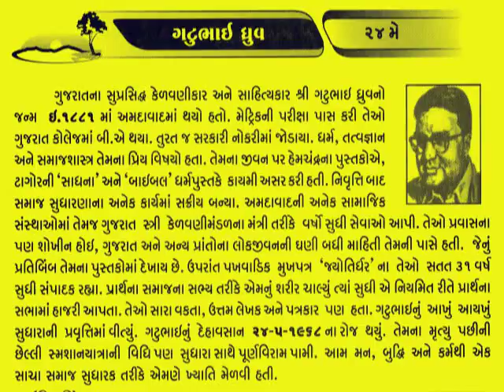24 MAY GATUBHAI DHRUV_આજનો દિનમહિમા- L V JOSHI, JUNAGADH@vasant teraiya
ગુજરાતના સુપ્રસિદ્ધ કેળવણીકાર અને સાહિત્યકાર શ્રી ગટુભાઈ ધ્રુવનો જન્મ ઈ.૧૮૮૧માં અમદાવાદમાં થયો હતો. મેટ્રિકની પરિક્ષા પાસ કરી તેઓ ગુજરાત કોલેજમાં બી.એ. થયા, તુરત જ સરકારી નોકરીમાં જોડાયા. ધર્મ, તત્વજ્ઞાન અને સમાજશાસ્ત્ર તેમના પ્રિય વિષયો હતા તેમના જીવન પર હેમચંદ્રના પુસ્તકોએ, ટાગોરની ‘સાધના’ અને ‘બાઈબલ’ ધર્મપુસ્તકે કાયમી અસર કરી હતી. નિવૃતિ બાદ સમાજ સુધારણાના કાર્યમાં સક્રિય બન્યા. અમદાવાદની અને સામાજિક સંસ્થાઓમાં વર્ષો સુધી સેવાઓ આપી. ગુજરાત સ્ત્રી કેળવણીમંડળના મંત્રી તરીકે વર્ષો સુધી સેવાઓ આપી. તેઓ પ્રવાસના પણ શોખીન હોઈ, ગુજરાત અને અન્ય પ્રાંતોના લોકજીવનની ઘણી બધી માહિતી તેમની પાસે હતી. જેનું પ્રતિબિંબ તેમના પુસ્તકોમાં દેખાય છે. ઉપરાંત પખવાડિક મુખપત્ર ‘જ્યોતિર્ધર’ ના તેઓ સતત ૩૧ વર્ષ સુધી સંપાદક રહ્યા. પ્રાર્થના સમાજના સભ્ય તરીકે એમનું શરીર ચાલ્યું ત્યાં સુધી એ નિયમિત રીતે પ્રાર્થના સભામાં હાજરી આપતા. તેઓ સારા વક્તા, ઉત્તમ લેખક અને પત્રકાર પણ હતા. ગટુભાઈનું આખું આયખું સુધારાની પ્રવૃત્તિમાં વીત્યું. ગટુભાઈનું દેહાવસાન તા. ૨૪-૫-૧૯૬૮ના રોજ થયું. તેમના મૃત્યુ પછીની છેલ્લી સ્મશાનયાત્રાની વિધિ પણ સુધારા સાથે પૂર્ણવિરામ પામી. આમ મન, બુદ્ધિ અને કર્મથી એક સાચા સમાજ સુધારક તરીકે એમણે ખ્યાતિ મેળવી હતી.